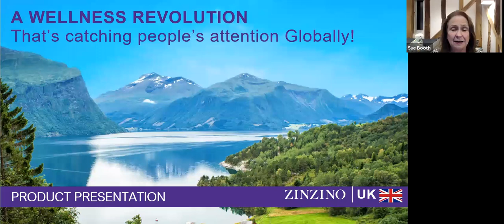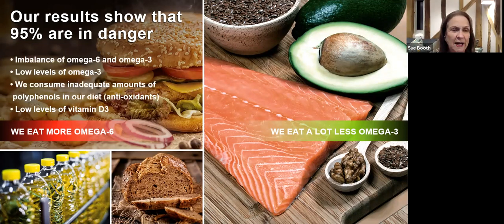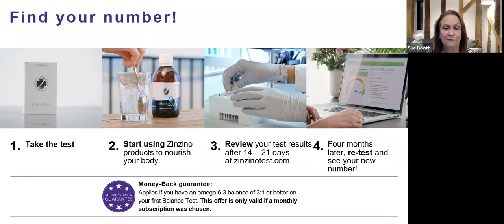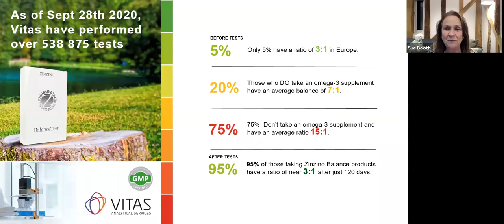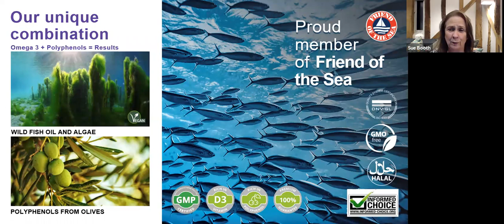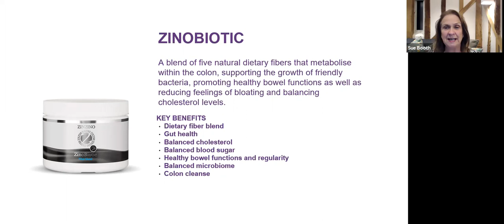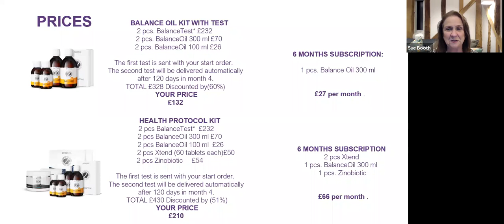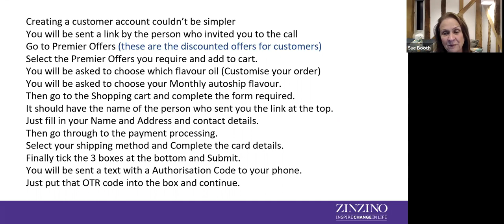Product Presentation with Diamond Sue Booth 28th Sept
Customer Product presentation with Diamond Sue Booth